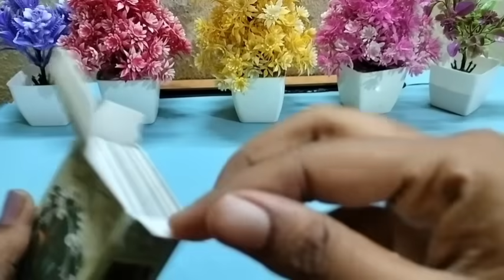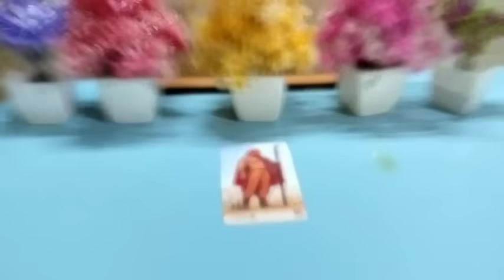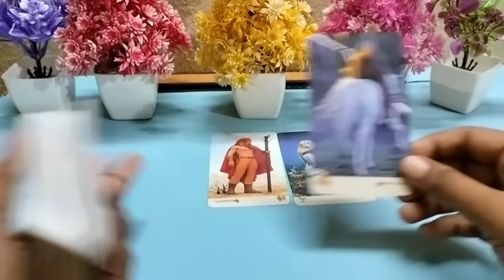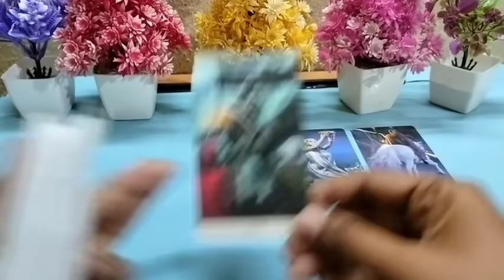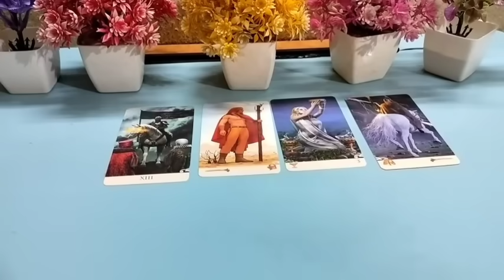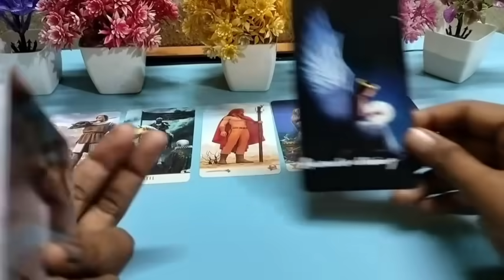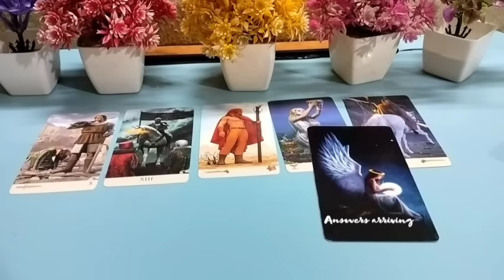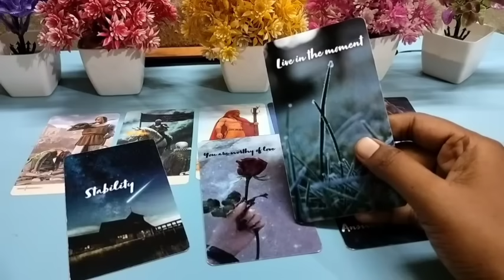AAJ RAAT KI FEELINGS 💛 Current feelings tarot Hindi💜 current feelings tarot💔 tarot card reading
🙏JAI BHOLENATH 🙏

♥️ SUBHASMITA💚

SECOND CHANNEL

@1111 Tarot

note-